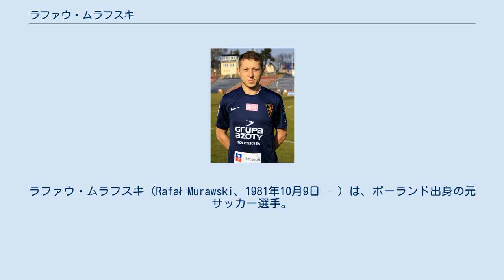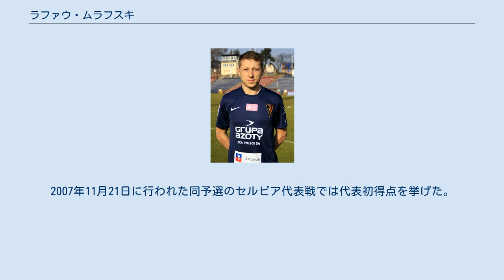ラファウ・ムラフスキ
アルカ・グディニャの選手
MKSポゴニ・シュチェチンの選手
ラファウ・ムラフスキ（Rafał Murawski、1981年10月9日 - ）は、ポーランド出身の元サッカー選手。
現役時代のポジションはミッドフィールダー（守備的ミッドフィールダー）。
 MRKSグダニスクやゲダニア・グダニスクの下部組織で育ち、2000年にアルカ・グディニャと契約を結んだ。
 2005年、エクストラクラサのアミカ・ウロンキに移籍し、同年3月19日に行われたレギア・ワルシャワ戦でリーグデビューを果たした。
 2005年、エクストラクラサのレフ・ポズナンに移籍。
 2009年夏、ロシア・プレミアリーグのFCルビン・カザンに移籍した。
ルビン・カザンでは2009年のリーグ優勝に貢献し、UEFAチャンピオンズリーグ 2009-10のグループステージに出場した。
 2011年1月、古巣のレフ・ポズナンに移籍した。
契約期間は3年半で移籍金は100万ユーロ（約1億1000万円）と推定されている。
なお、ルビン・カザンで2010-11シーズン中にUEFA主催の国際大会への出場歴があったため、移籍先のレフ・ポズナンが勝ち残っていたUEFAヨーロッパリーグ 2010-11への出場はかなわなかった。
 2014年2月、MKSポゴニ・シュチェチンへ移籍した。
契約期間は2年半。
 ポーランド代表としては2006年11月15日に行われたUEFA EURO 2008予選のベルギー代表戦でデビュー。
2007年11月21日に行われた同予選のセルビア代表戦では代表初得点を挙げた。
その後、UEFA EURO 2008やUEFA EURO 2012の最終登録メンバーに選ばれるなど、国際Aマッチ48試合に出場した。